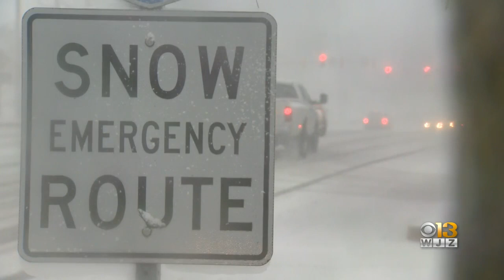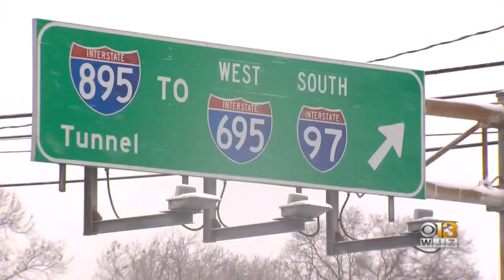Anne Arundel County Sees Heavy Snow, Slushy Commutes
The heaviest of the snow began falling shortly after sunrise, with particularly heavy snow falling in Annapolis and areas south of Baltimore.